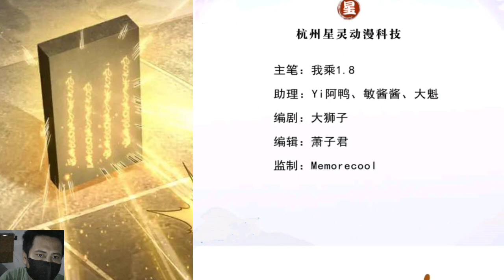I Can Have Infinite Epiphanies 116 English